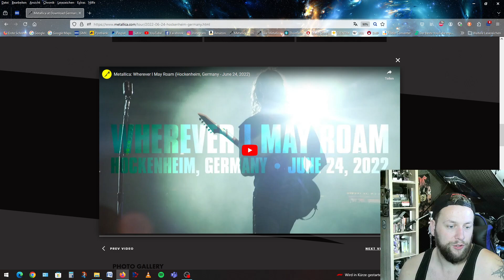Metallica:Wherever I May Roam (Hockenheim, Germany-June 24, 2022)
My Reaction Video in german from the @metallica Show in Hockenheim, Germany-June 24, 2022.
My Metallica Concert number 4.